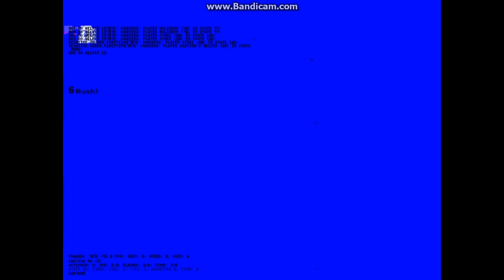MUGEN: The Will of Hades [Lv.4] & Dark Dedede (10p) V.S Crazy Catastrophe (11p) (both sides)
Requested by yuyuko & youmu